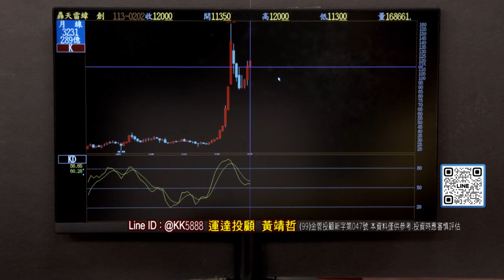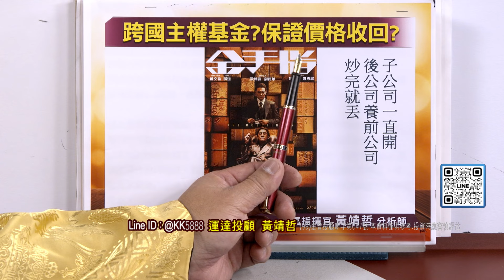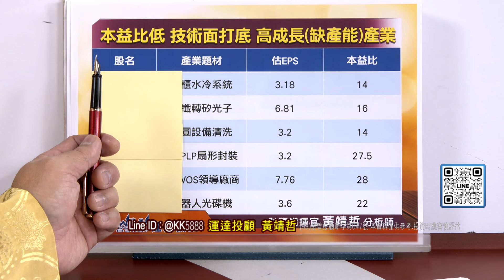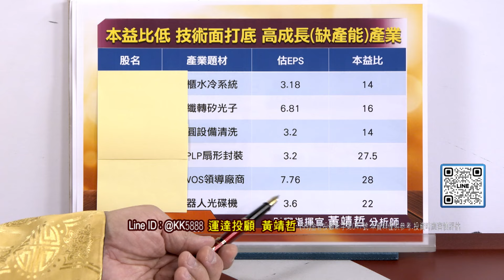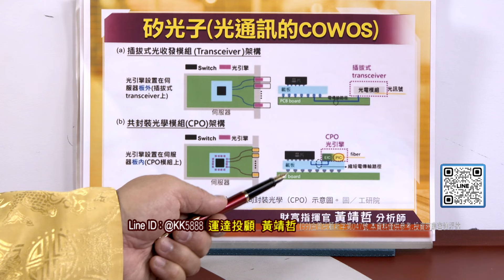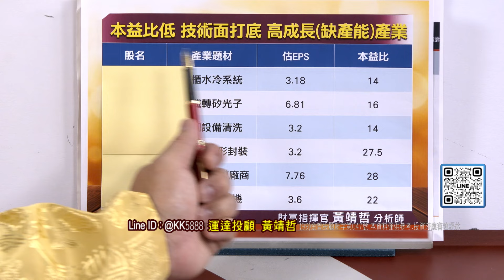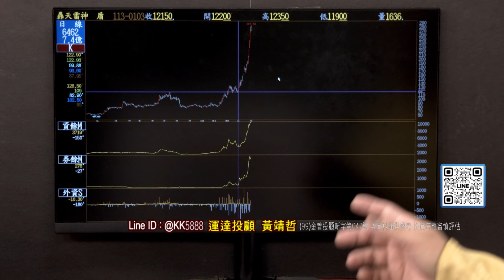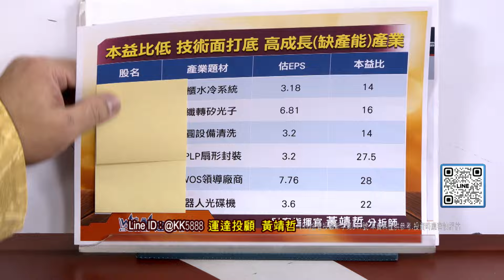20240206 財富指揮官